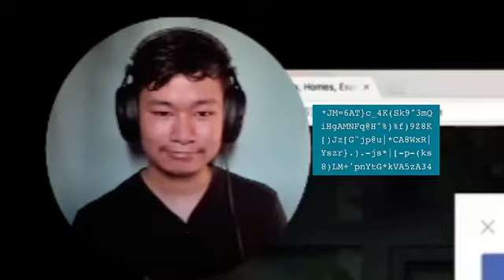The Secret Soviet Plan to Crush NATO in 7 Days | REACTION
Uhh...